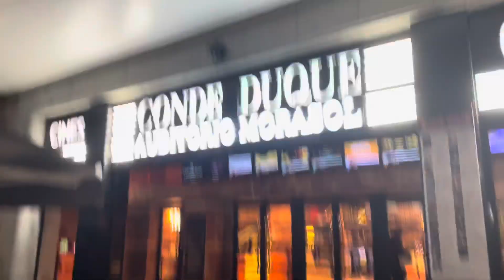MI PRIMERA VEZ YENDO A UN CINE EN MADRID! Spider-Man: No Way Home | SPOILERS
Yendo por primera vez al cine en Madrid. Voy a ver Spider-Man: No Way Home un peliculon! Spoilersss